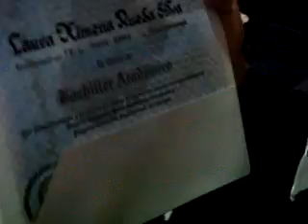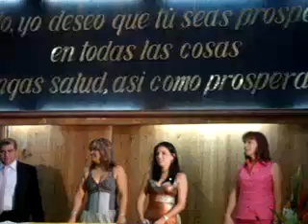GRADOS PROMOCIÓN 2008-5.mp4